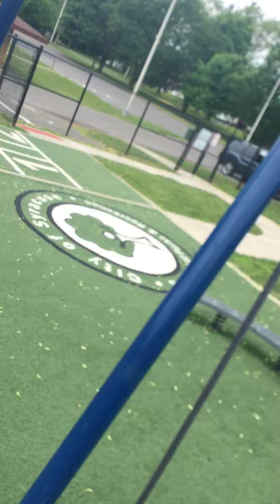June 3, 2021